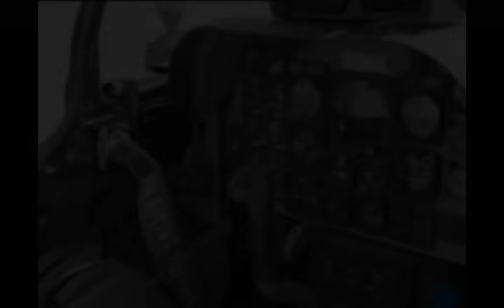πολεμικη αεροπορια 1950-80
Ολλες οι παραλαβες καινουργιων αεροσκαφων της πολεμικης αεροποριας απο της αρχες του 1950 μεχρι το τελος της δεκαετιας του 1970